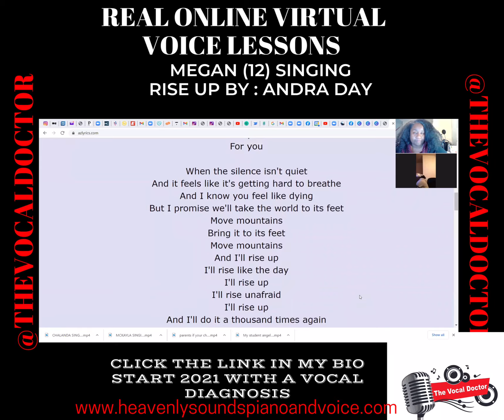Megan singing Rise up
Introducing the Vocal Doctor Singing Method - the only course that teaches you how to sing correctly and how to make you sound the best on stage!
You will be able to learn and master the most important aspects of singing. We will teach you how to master your voice, so you can sound great singing any song.
If you ever wanted to learn how to sing this is the course for you. Start singing like a pro with the Vocal Doctor Singing Method. Try the free membership and get access to my singing method course!

singing lessons Arlington,Tx-
The Vocal Doctor provides singing lessons Arlington Tx  for children and adults mainly in the Arlington/Mansfield area but also teaches private music lessons to voice and piano students in Grand Prairie, Duncanville, Desoto, Fort Worth. Considered experts with over 25 years combined experience, The Vocal Doctor have taught private music lessons to hundreds of children and adults.  The Vocal Doctor also offers group sessions specializing in training for both piano and voice.  Students consist of both children and adults who are professional singers and pianists, church singers and pianists, and people who want to improve their voice and piano skills.  With The Vocal Doctor students are guaranteed to see results within eight weeks ( WITH PRACTICE OF COURSE).

@thevocaldoctor on instagram
@heavenlysoundspiano on Instagram
The Vocal Doctor on Facebook#singingtips